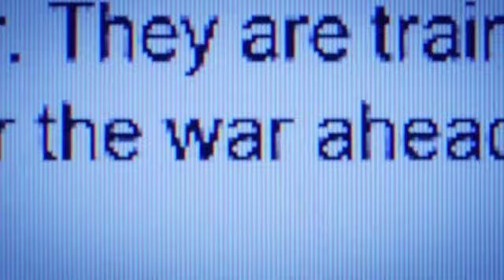Lorien Legacies - This Is War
Hello everyone!
You know that i love so much this fantastic saga wrote by Pittacus Lore.
I really love all the charters (Five and Sara not so much, but okay..) and I decide to make this video with my fan cast of Lorien Legacies charters with the song "This Is War" by 30STM.

- Number Four/John: Alex Pettyfer
- Number Five: Nat Wolff
- Number Six: Teresa Palmer
- Number Seven/Marina: Maia Mitchell
- Number Eight: Robert Sheehan (but only with the Misfits' hair)
- Number Nine: Tyler Blackburn
- Ella: Bailee Madison
- Sarah Hart: Dianna Agron
- Adam: Dylan O'Brien
- Sam Goode: Callan McAufflie
- Henri: Timothy Olyphant
 JR Bourne as a Civilian